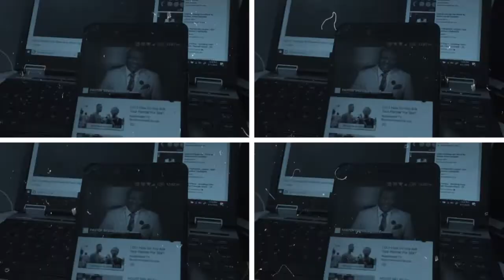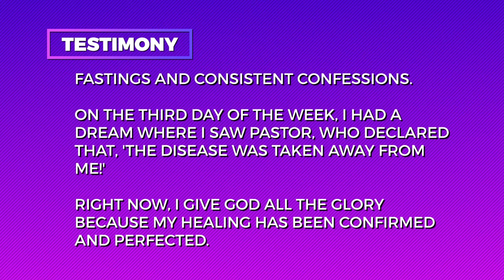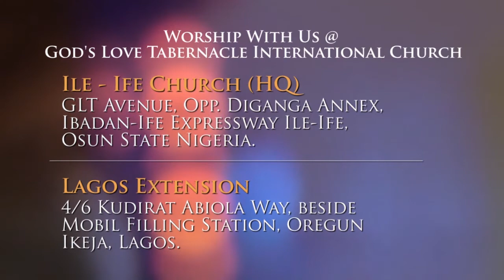April 14: Healing is in Your Mouth by Pastor Segun Obadje (E1146)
Can what I say with my mouth have any effect in my life? The Word of God reveals that death and life are in the power of tongue. So also are sickness and health in the power of the tongue. Today, Pastor Segun Obadje teaches us how to choose life, wholeness, health and healing by speaking rightly.